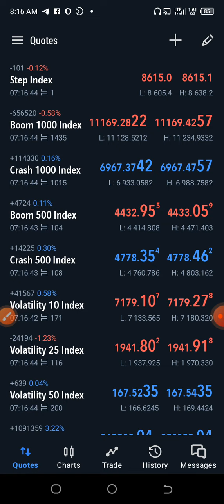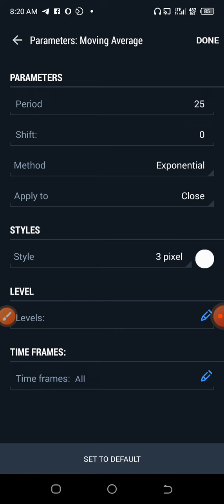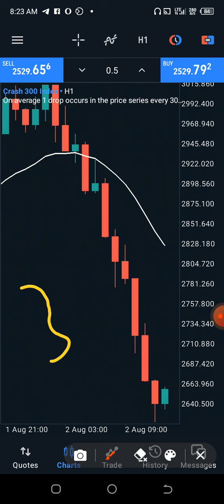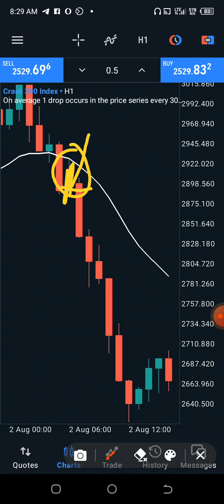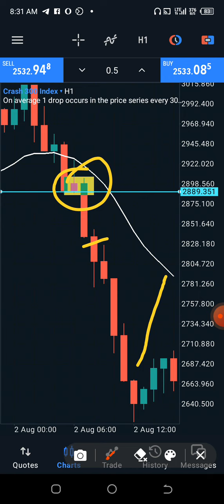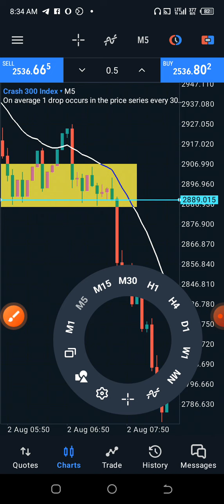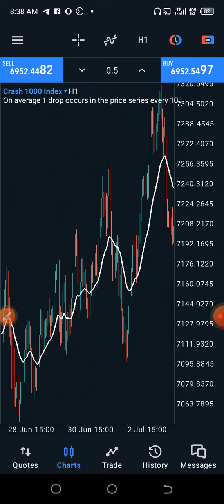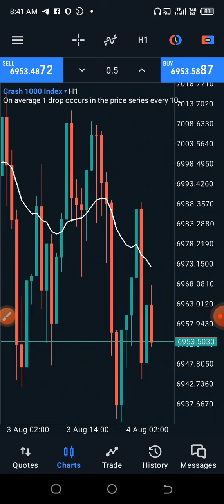Boom and Crash miracle Strategy/ 99% Most Accurate forex trading money doubler/Catching spikes magic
Never play with this strategy. it will Help you to enter and close using 21 Ema